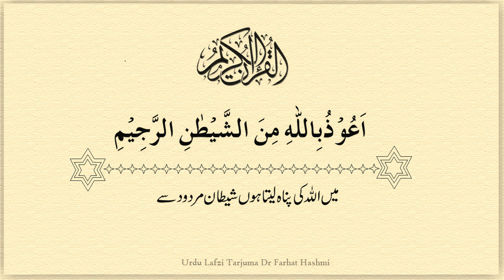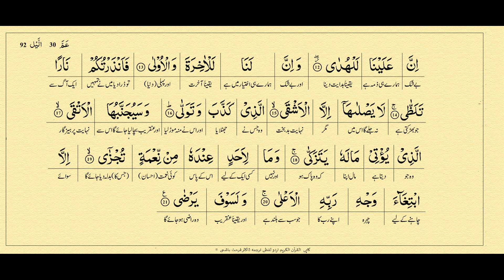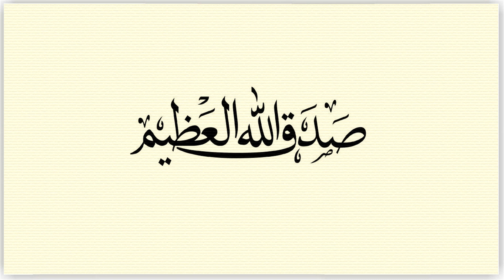Surah Al Lail,Qari, Abdul Basit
The,Holly,Quran,Recitation,Video
urdu,translation,word,by,word
dr,farhat,hashmi